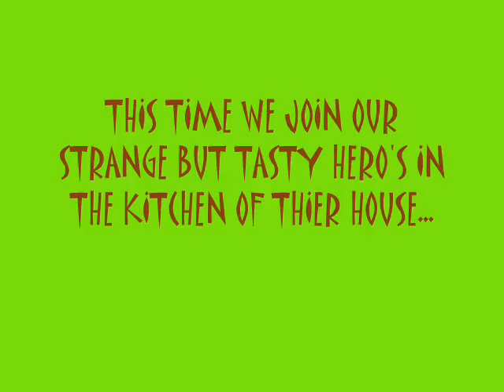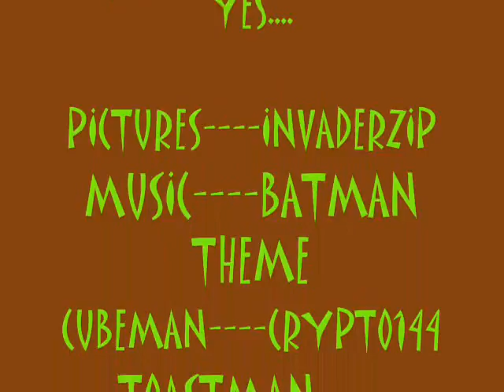The Adventures Of Cubeman And Toastman #2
You think Toastmans is just a toast eating idiot? well think again! in this episode toastman unlocks his true power while eating toast...